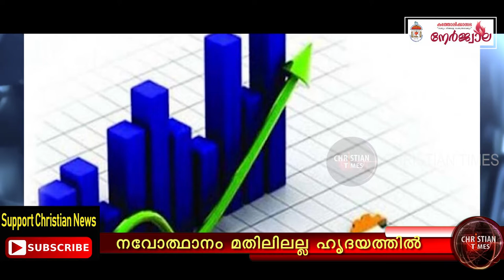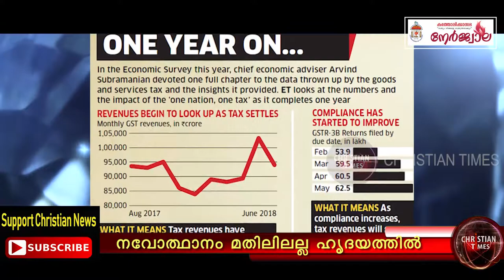യഥാർത്ഥ നവോത്ഥാനം ആര് തുടങ്ങി